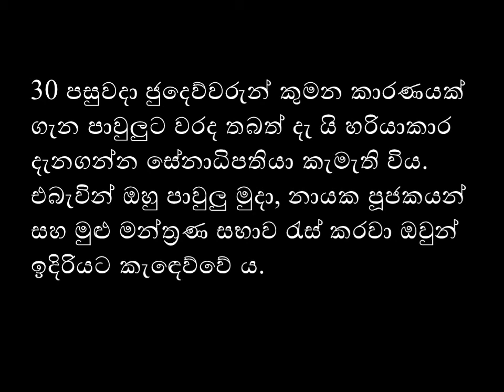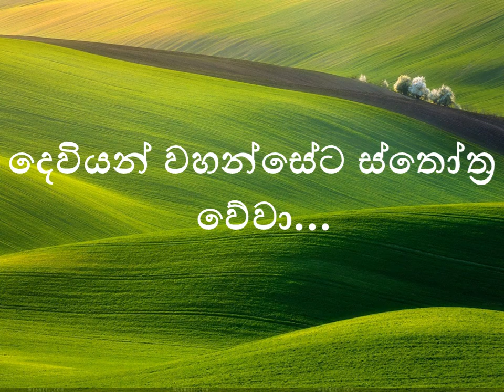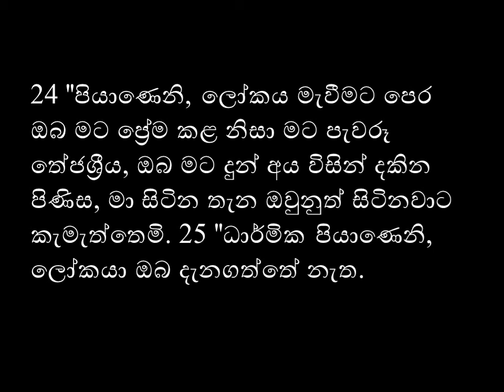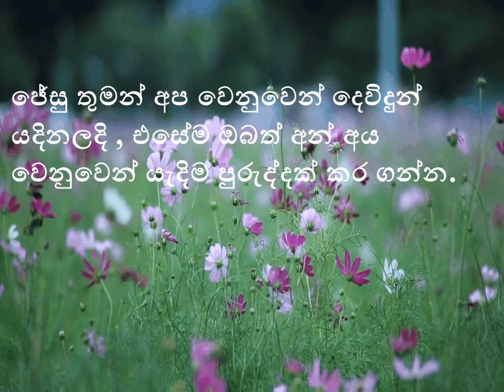2020 / 05 / 28 දිනට නියමිත දේව වචනය.....